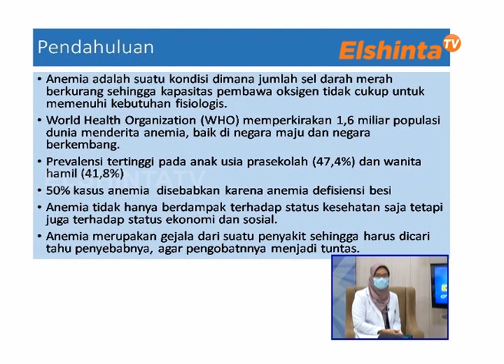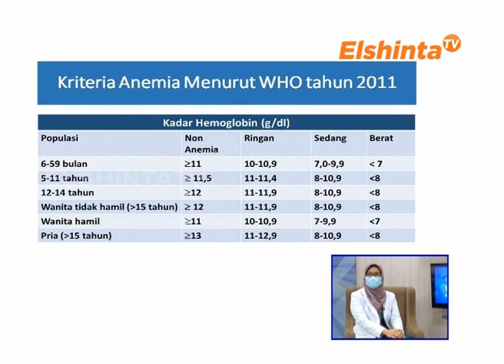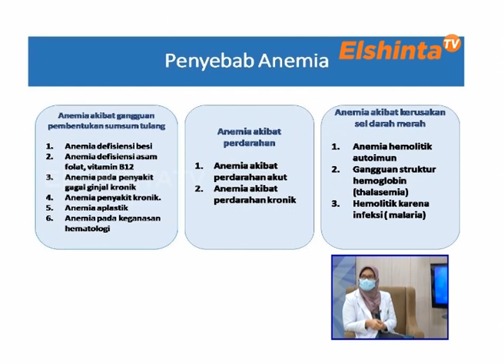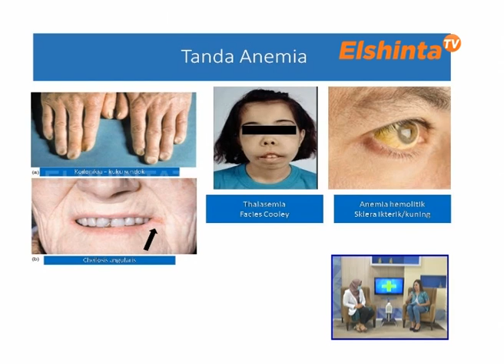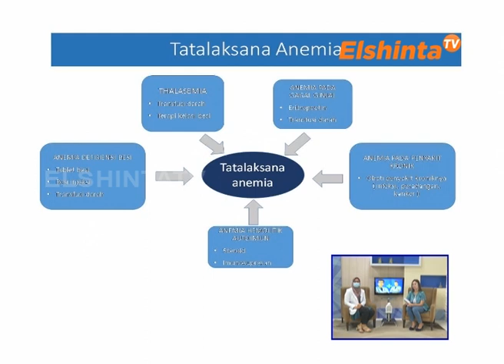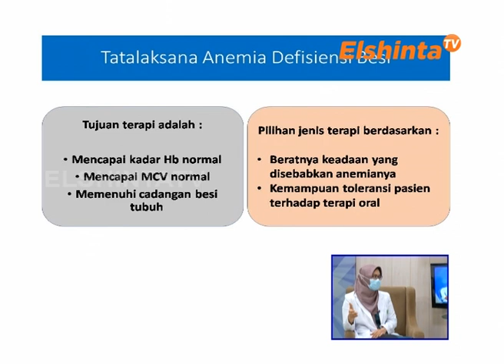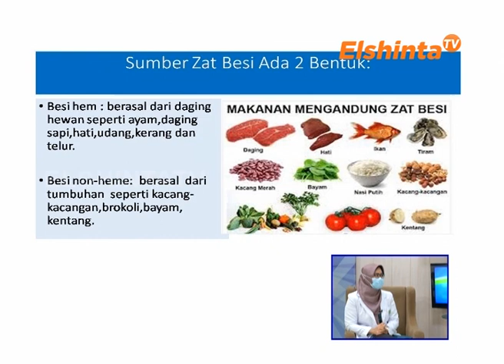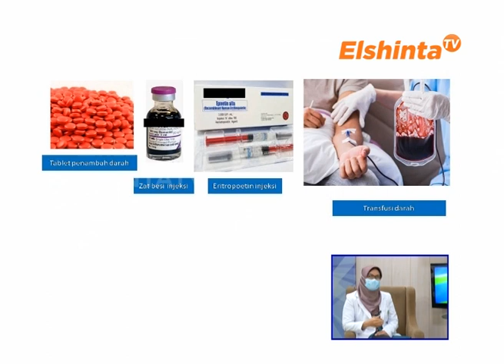DOKTERKU ELSHINTATV EDISI dr. Jusi Susilawati, Sp PD KHOM-Anemia dan Penatalaksanaannya pada Pasien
dr. Jusi Susilawati, Sp PD KHOM
Dokterku edisi 7 Desember 2021
 RS Hermina Depok